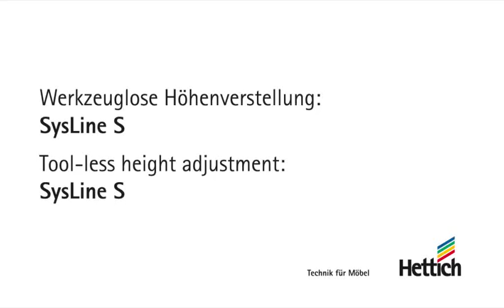SysLine S sliding door system: Tool-less height adjustment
Hettich now extends its product portfolio in the sliding door fittings segment: SysLine S cannot be seen from the outside, not only leaving surfaces untouched but also benefiting design aspects.

SysLine S is perfect for bathroom furniture , kitchen cabinets , as well as for office and many other applications.

After the sliding doors have been installed, even the height of the doors may be adjusted without using any tools.

The adjustment wheels in the runner components allow a +/-1,5 mm up / down positioning of the installed doors. The height adjustment may be applied to the left and / or right side of each door as it is required.
This allows the precise alignment of the doors in a very efficient, yet simple way.